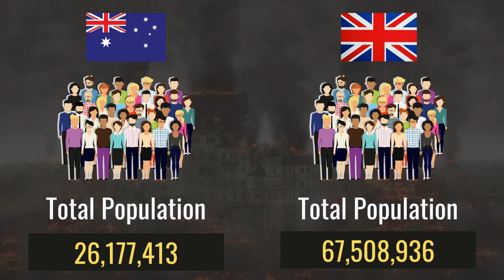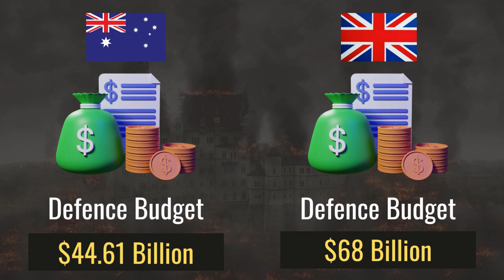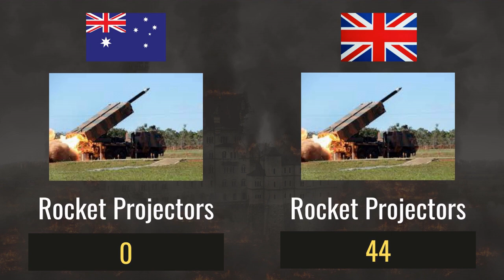UK vs Australia Military | Military Power Comparison 2022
Hello,
In this video we compared UK and Australia by their military power.